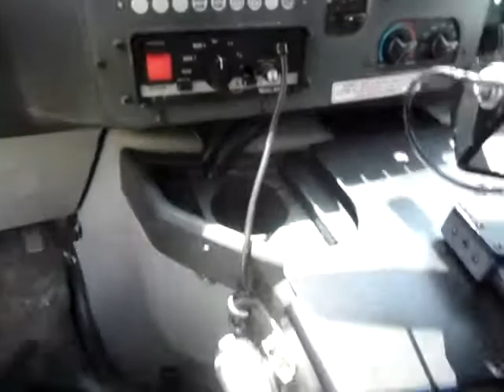GovDeals: 2014 Ford Econoline E450 Ambulance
2014 Ford Econoline E450 Ambulance sold by Ottawa Fleet Services, ON on GovDeals.com